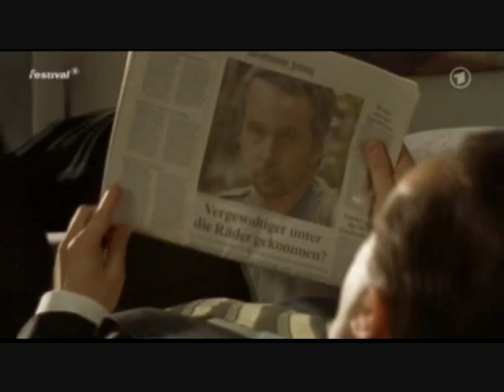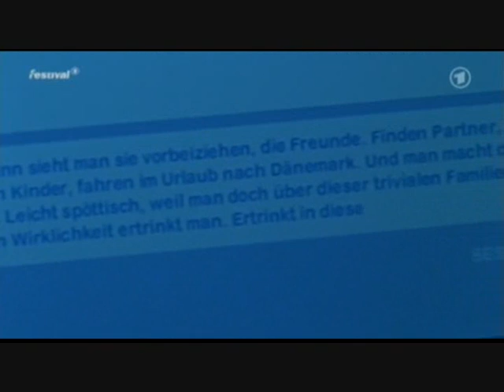K.F. Boerne & Alberich x3 Tatort Münster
Tja ich dachte mir da hier so viele Videos sind, in denen Boerne und Thiel schwul sind, da dachte ich mir muss unbedingt ein Video her mit dem man Boernes Männerstolz widerherstellen kann. Da dachte ich mir, da wäre doch Alberich. Und mal ehrlich - da knistert es doch schon lange ;)

PS: auch ich habe natürlich keine Rechte, weder an Lied noch Filmmaterial,
also eine Verwarnung reicht aus :)
Bin auch nur ein Fan :)